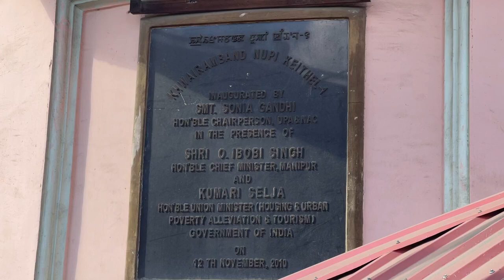भारतीय महिलाओं के शक्ति का प्रतीक Ima Keithel Market Imphal, Manipur | Maharishi Aazaad & Indianism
Megastar Maharishi Is Making Biggest Movie On Greatest Writer William Shakespeare & THE BUDDHIST On Buddha & Buddhism.